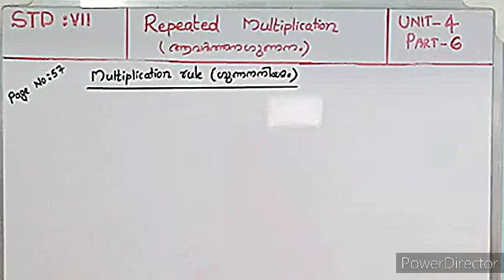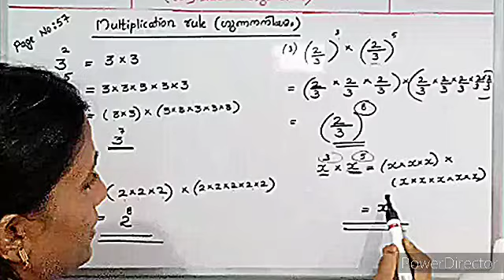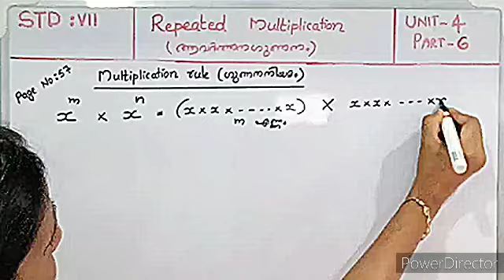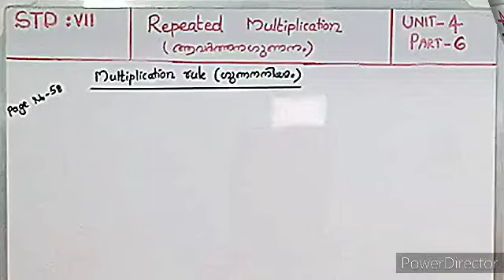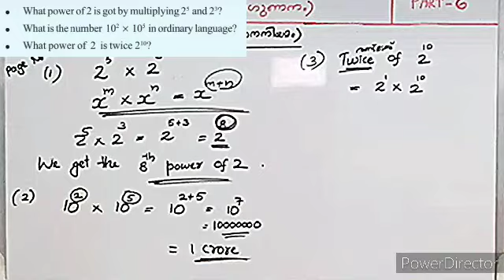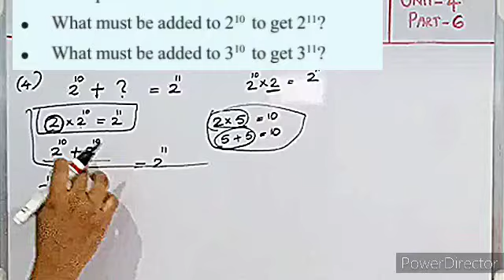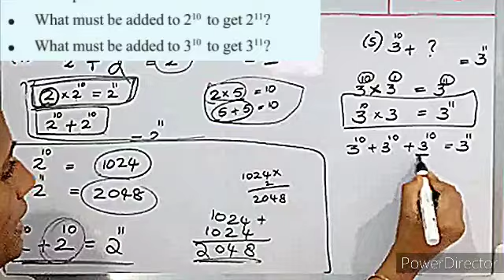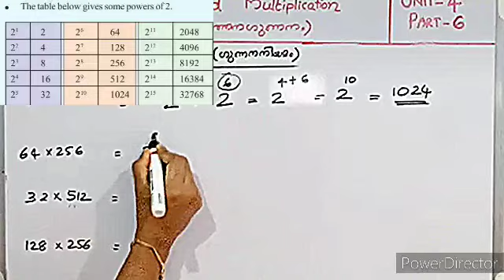STD-7 UNIT-4 REPEATED MULTIPLICATION PART-6